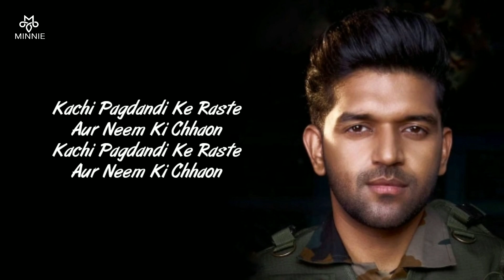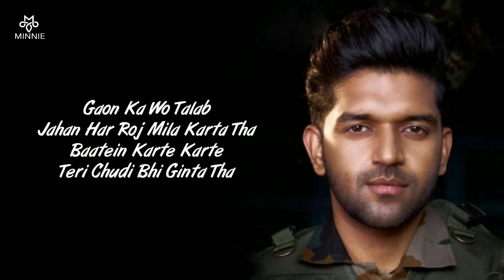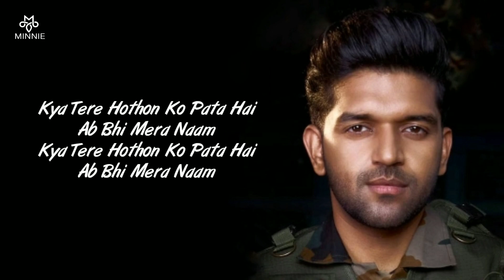Mehndi Wale Hath Wo Tere Full Song With Lyrics Guru Randhawa | Sanjana Sanghi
Song : Mehendi Wale Haath
Singer : Guru Randhawa
Lyrics : Sayeed Quadri
Starring : Guru Randhawa, Sanjana Sanghi
Label : T-Series

Mehendi Wale Haath Wo Tere
Payal Wale Paon
Mehndi Wale Hath Wo Tere
Payal Wale Paon

Yaad Bahut Aate Hain Mujhko
Tu Aur Apna Gaon

Kachi Pagdandi Ke Raste
Aur Neem Ki Chhaon

Mehandi Wale Hath

Gaon Ka Wo Talab
Jahan Har Roj Mila Karta Tha
Baatein Karte Karte
Teri Chudi Bhi Ginta Tha

Teri Bholi Baatein Sunkar
Aksar Main Hasta Tha

Yaad Unhe Ab Bhi Karta Hoon
Shehar Mein Subah Shaam

Mehndi Wale Hath
Oh Mehndi Wale Hath

Kya Tune Ab Bhi Rakhe Hai
Prem Ke Wo Sandesh
Patthar Bandh Ke Chat Par Teri
Deta Tha Jo Faink

Yaad Mujhe Karta Hai Kya Tu
Ab Bhi Unko Dekh

Kya Tere Hothon Ko Pata Hai
Ab Bhi Mera Naam

Payal Wale Paon
Payal Wale Paon